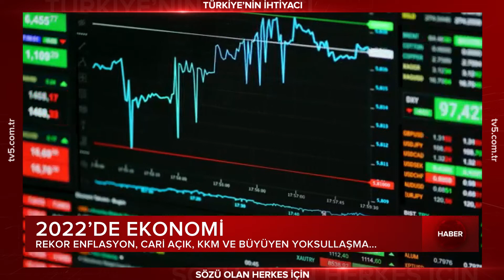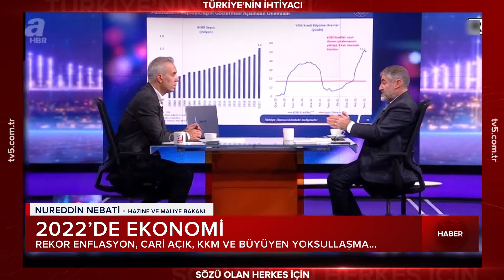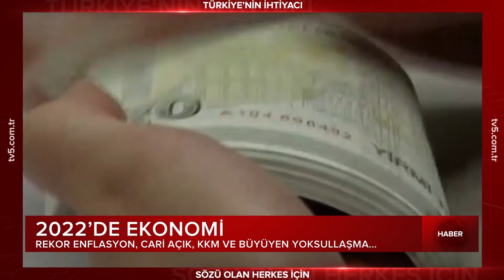2022'de Türkiye'de yaşanan ekonomi olayları